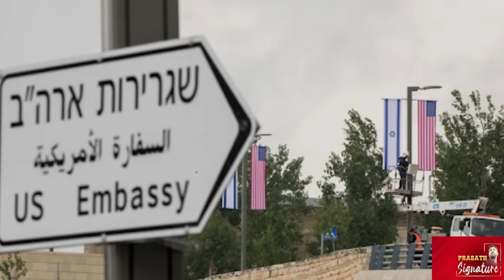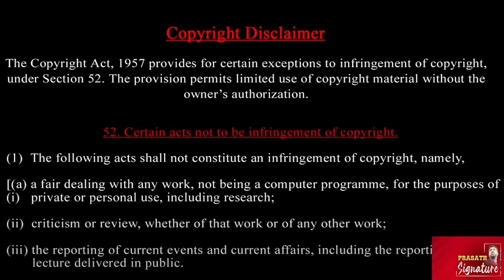சுதந்திர பாலஸ்தீன ஒப்பந்தம் தயார் - Trump Vs Iran cease fire deal- ஜெருச*லேமில் நுழைந்த மர்மநபர்கள்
சுதந்திர பாலஸ்தீன ஒப்பந்தம் தயார் - Trump Vs Iran cease fire deal- ஜெரு*சலேமில் நுழைந்த மர்மநபர்கள்

Dozens of people have been arrested and several taken to hospital after fighting between visiting Israeli football fans and Palestine solidarity protesters in Amsterdam. Here’s what we know about how the violence unfolded.

Following Trump’s historic victory and his vow to “end all wars,” Israel has started opening critical aid routes into Gaza under reported pressure from the U.S. State Department. With conditions to maintain arms supply, Israel has eased restrictions, reopening the Erez Crossing and planning a new route in Kissufim.

Brutal attack on Israeli soccer fans on the streets of Amsterdam on November 7. Israeli fans of soccer club Maccabi Tel Aviv were beaten up by a pro-Palestinian mob. The Israeli foreign ministry said at least 10 Israelis suffered injuries, and 2 nationals are missing. Netanyahu, meanwhile, dispatched two planes to Amsterdam to bring the Israeli nationals.

Iranian President Masoud Pezeshkian reacted to Donald Trump's victory in the U.S. presidential elections. Pezeshkian reportedly downplayed the significance of U.S. election results. Pezeshkian said Trump's victory will have no impact on Iran, as per Iranian media.

The Lebanese army said an Israeli strike on a vehicle near a checkpoint in the southern city of Sidon killed three people. It said the attack also wounded three troops and four members of the Malaysian contingent of UNIFIL, who were manning the checkpoint. UNIFIL said a "convoy bringing newly-arrived peacekeepers to south Lebanon was passing Sidon when a drone strike occurred nearby". "Five peacekeepers were lightly injured, it said, urging warring parties "to avoid actions putting peacekeepers or civilians in danger."

uropean leaders meet and the consequences of Donald Trump's election dominate talks. US-EU trade, backing for Ukraine in its war against Russia, and the future of NATO are all under scrutiny. So what's in store for Europe once Trump is back in power?

Prasath signature